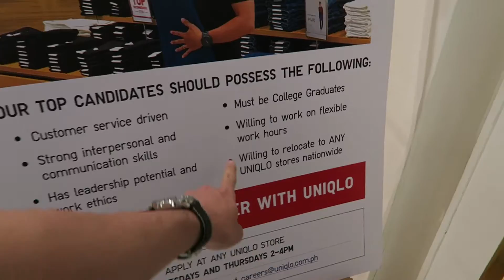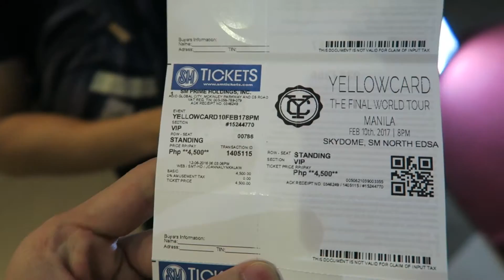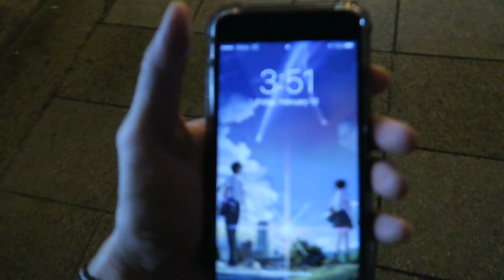Philippines Day Two (Shopping and Clubs)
Another day in the Philippines where we pick up more of our friends and have fun!

Day Three: Coming Soon!